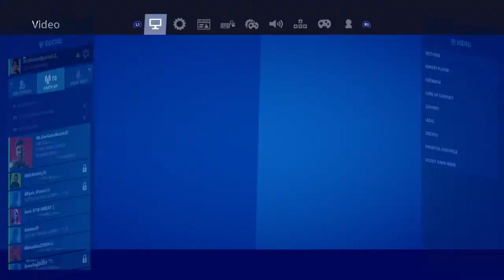Updated ch.2 settings + solo dub